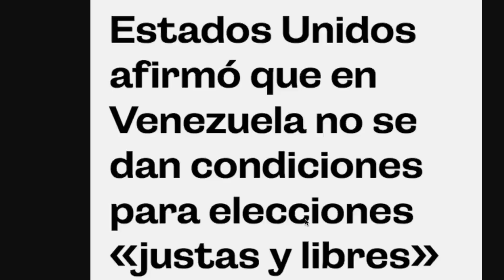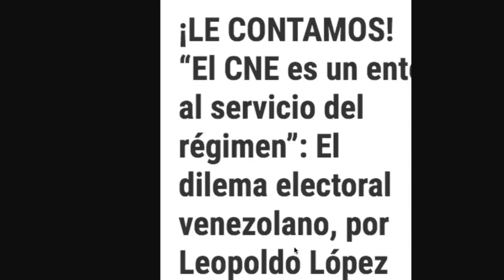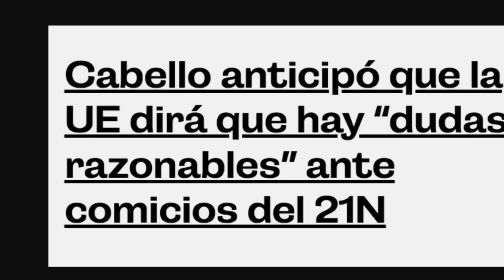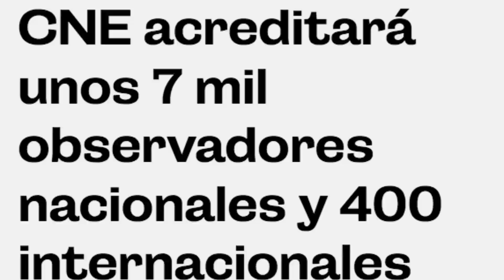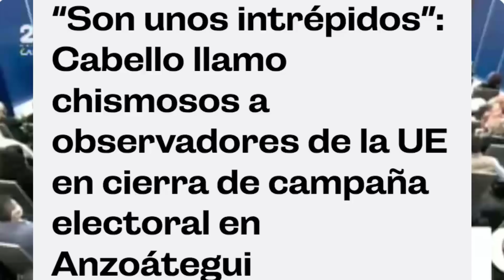💥💥💥💥 Ultima HORA!!! Guaidó hace algo PELIGROSO…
✅✅ guaido elecciones eeuu union europea comicios ilegitimas justas y libres maduro mision observadores union europea elecciones venezuela informe borrell elecciones venezuela oposicion alcaldes gobernadores lideres cne partidos votaciones maduro capriles leopoldo